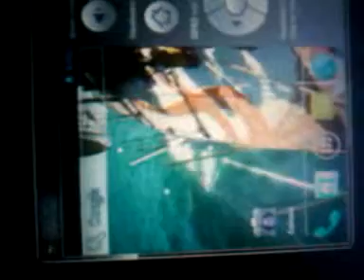BARCO FONDO ANIMADO - LIVE WALLPAPER - ANDROID